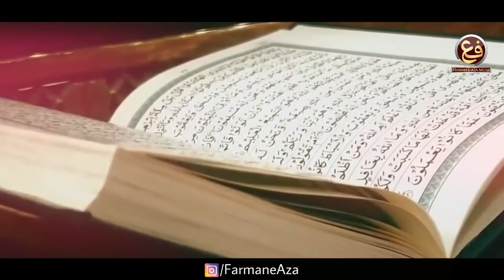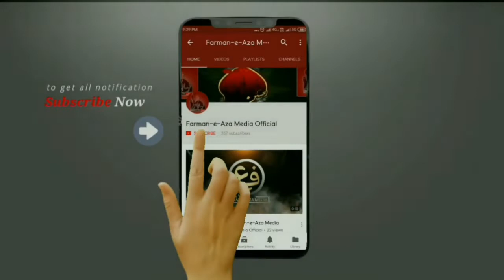Nohay 2020 | ABBAS-E-ALI SUNLO MUNAJAT HAMARI | Zakir-e-Aza Syed Nadeem Jafri | New Noha 2020/1442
××× CORONA VIRUS | COVID19 ×××

Corona Virus Se Hifazat Ke Liye Is MUNAJAAT Ko Sunhe Aur Maula Se ISTEGHASA Kare'n Aur Dua Mange Maula Sab Ko Apni Hifz-o-Amaan Mei Rakhe'n
~ ~ ~ ~ ~ I L A H I   A M E E N ~ ~ ~ ~ ~

ISTEGHASA
ABBAS-E-ALI SUNLO MUNAJAT HAMARI

Recited By:
Zakir-e-Aza SYED NADEEM JAFRI

Poetry By:
JAMEEL CHHOLASI(Late)

Editing By:
FARMAN PAYAMI

Audio By:
Tivine Studio (Sher Singh)

Chorus By:
MIRZA SARDAR ALI
FARMAN PAYAMI
KUMAIL JAFRI

Creative Design By:
PAYAMI DESIGNS

Released By:
FARMAN-E-AZA MEDIA

☆• Related Searches •☆
Corona Virus • Covid19 • Wabah • Isteghasa • Munajaat • Abbas-e-Ali Sunlo Munajat Hamari • Noha 2020 / 1441 • Azadari • Matamdari • Pursadari • Ya Haider • Ya Hussain • Mazloom-e-Karbala • Ya Hussain Ibne Ali • Ya Sakhi Abbas • Ya Abbas Alamdar • Ya Abbas Ibne Ali